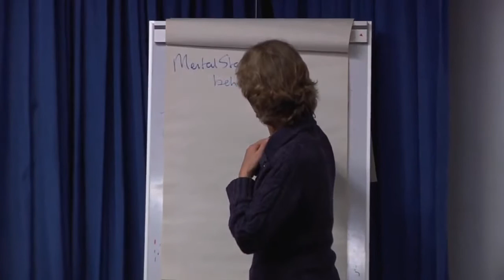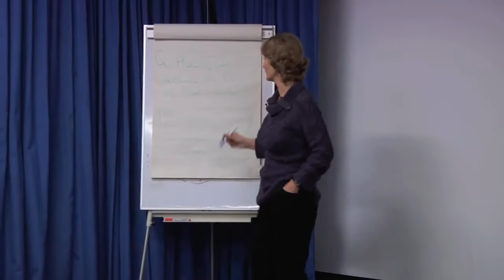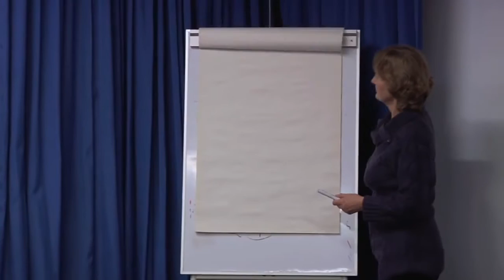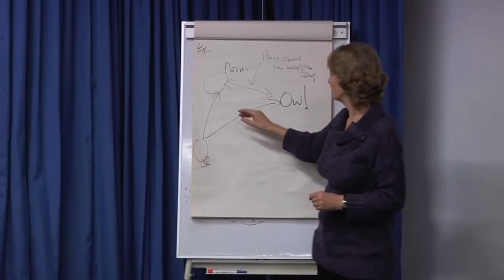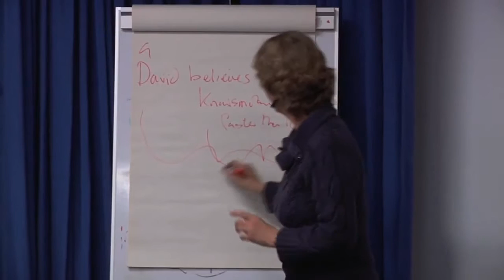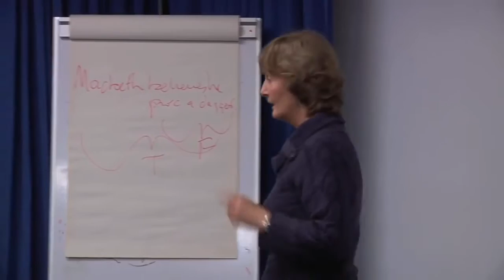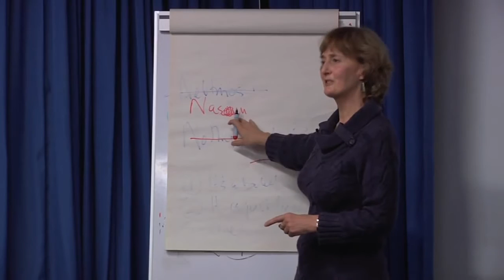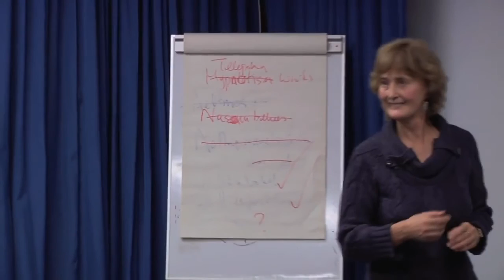A Romp Through The Philosophy Of The Mind Pt. 5/5 (with Marianne Talbot)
A Romp Through The Philosophy Of The Mind Pt. 5/5

Presented by Marianne Talbot

SOCIAL MEDIA!